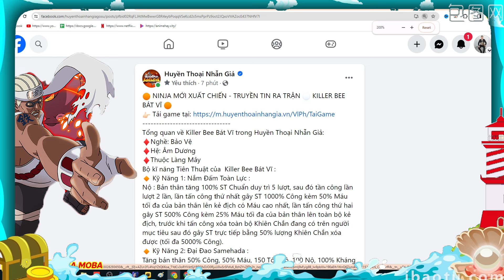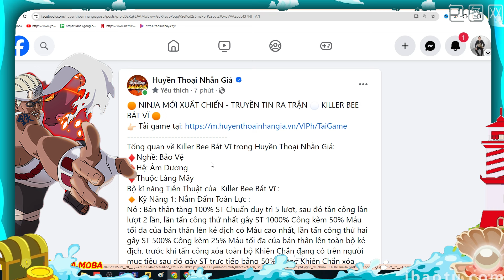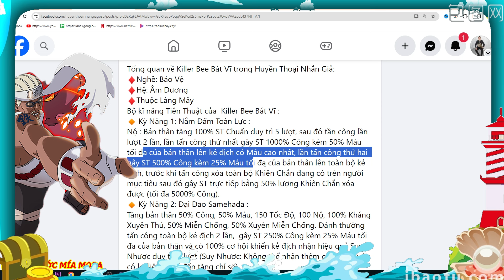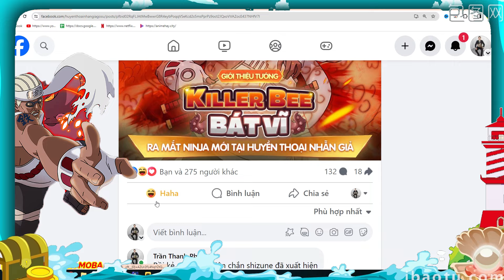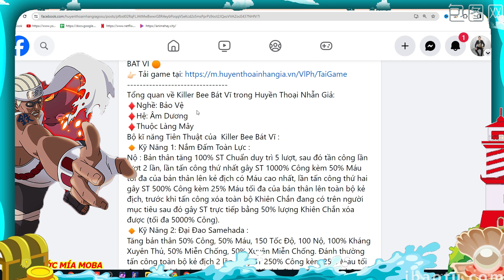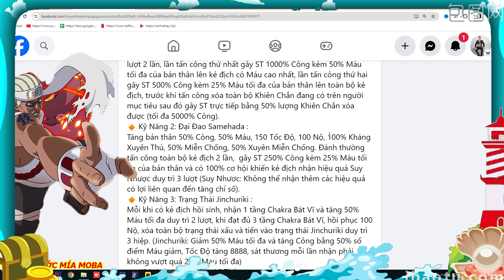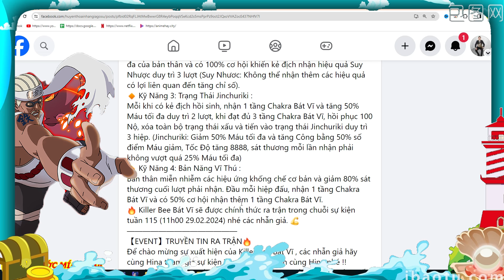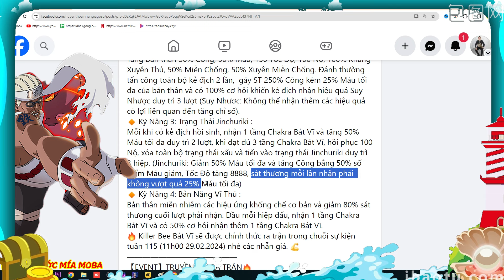Huyền Thoại Nhẫn Giả - Ninja Mới Xuất Hiện KILLER BEE BÁT VĨ, Kẻ Phá Nát Khiên Chắn Phá Đảo META Đến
Thông tin các Giftcode Chung:
Quà Mừng Chiêu Mộ - MUNGCHIEUMO
Quà Chào Mừng Nhẫn Giả  - CHAOMUNGNHANGIA
Quà Chào Mừng Tân Thủ - CHAOMUNGTANTHU